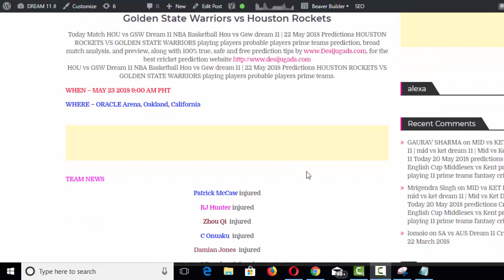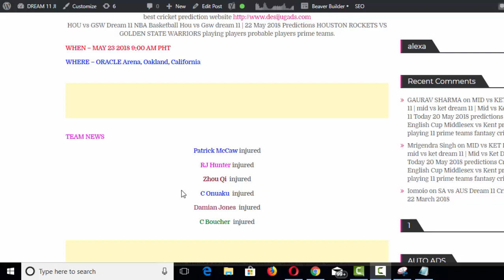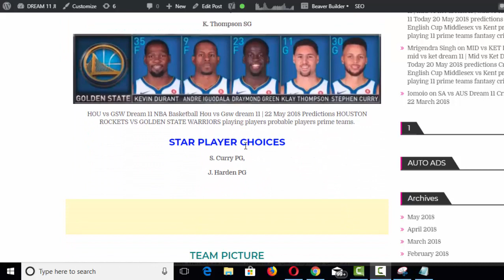HOU vs GSW Dream 11,hou vs gsw dream 11,Hou vs Gsw Dream 11 Today 22 May 2018 Probable Players nba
HOU vs GSW Dream 11 NBA Basketball Hou vs Gsw dream 11 | 22 May 2018 Predictions HOUSTON ROCKETS VS GOLDEN STATE WARRIORS playing players probable players prime teams.

dream11,dream11,
dream 11 ,
dream11 app,
dream11 guru,
dream11 download,
dream 11
dream11 expert,
dr
dream1
d
dream 11 game kya hai,
dream11 group,
dream11 hindi,
dream11 join,
dream11 link,
dream11 logo,
dream11 login,
dream11 money,
dream11 nerd,
dream11 official,
dream11 open,
dream11 offer,
dream 11 old version,
dream11 owner,
dream 11 on pc,
dream11 office,
dream11 odisha,
dream11 pro,
dream 11 punjab vs delhi,
dream11 proof,
dream11 scout,
dream11 strategy,
dream11 u19,
dream11 verify,
dream 11 vijay hazare trophy,
dream11 verification,